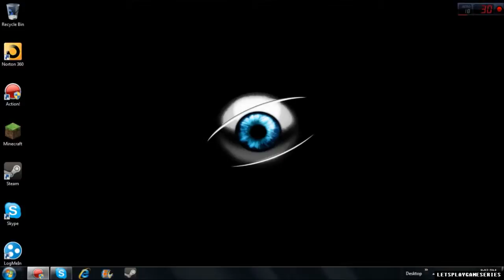SCP: Containtment Breach- SCARIEST EPISODE YET!!!-Episode #6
WARNING! MIGHT WANNA TURN DOWN THE VOLUME.